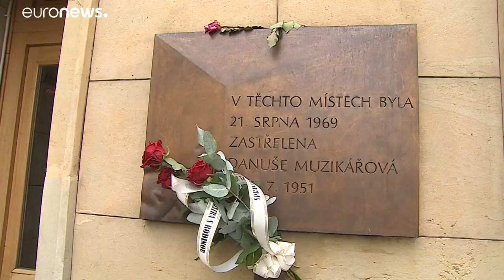Prostestos de verão assinalam "Primavera de Praga"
Aniversário da invasão soviética da Checoslováquia, na noite de 20 para 21 de agosto de 1968. A “Operação Danúbio” esmagou as reformas da "Primavera de Praga" e a ideia de um socialismo compatível com a liberdade de opinião. …